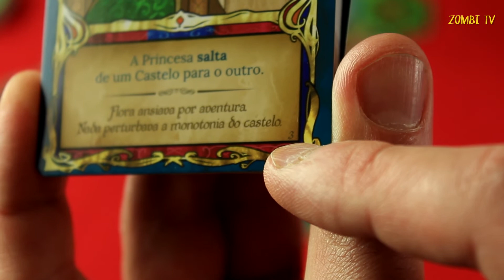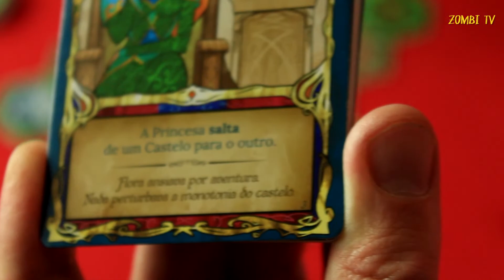ZOMBI TV (Análise e Tutorial) | BOARD GAMES | ERA UMA VEZ...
Um jogo obrigatório para os mais novos.

Partilha/Like/Subscreve

zombitvpt
zombi tv
nerd
geek
nerd portugal
geek portugal
geek brasil
Nerd Brasil
ERA UMA VEZ...
ERA UMA VEZ... análise
ERA UMA VEZ... resenha
ERA UMA VEZ... review
ERA UMA VEZ... critica
ERA UMA VEZ... tutorial
ERA UMA VEZ... regras
ERA UMA VEZ... gameplay
ERA UMA VEZ... como jogar
ERA UMA VEZ... explicação